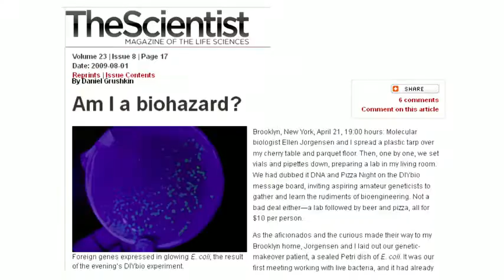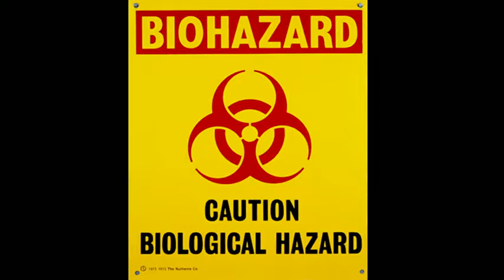Ellen Jorgensen: Biohackers -- tú también puedes hacerlo - TED 2012 - Español CC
Tenemos computadores personales, ¿por qué no tenemos biotecnología personal? Esta es la pregunta que la bióloga Ellen Jorgensen y sus colegas se hicieron antes de abrir Genspace, un laboratorio DIYbio sin fines de lucro en Brooklyn especializado en ciencia hecha por ciudadanos, donde los principiantes acuden y juegan con biotecnología. Lejos de ser un laboratorio de Frankensteins (cómo muchos se imaginaban), Genspace ofrece una larga lista de usos creativos y prácticos de DIYbio.

Junio del 2012, Edimburgo - Escocia